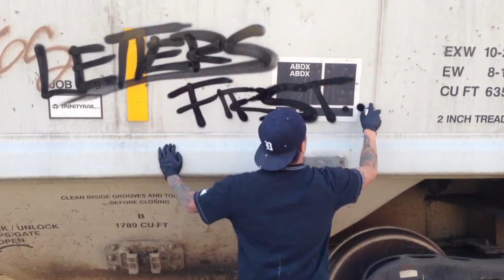Tribute to Rime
Discipline for not answering Jersey Joes phone call